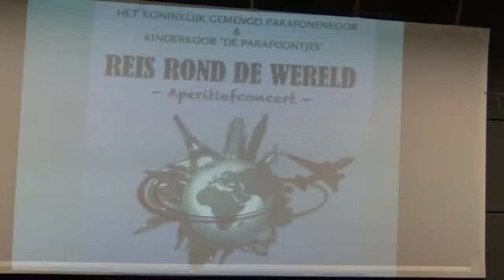Wie vaart er mee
Aperitiefconcert 'Reis rond de wereld' Koninklijk Gemengd Parafonenkoor Opdorp & De Parafoontjes, 31/5/15, Orangerie Opdorp, Wie vaart er mee